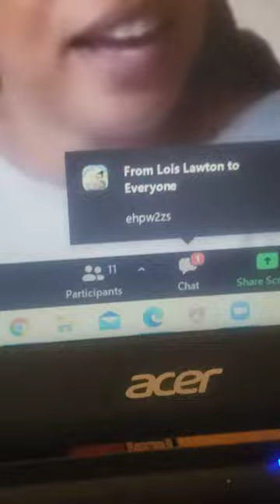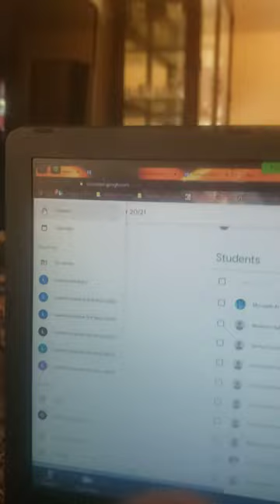September 1, 2020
i hate my teacher they suck bad leave a like or else this teacher well be in your dearm to tonight